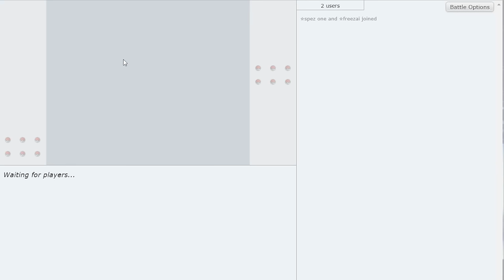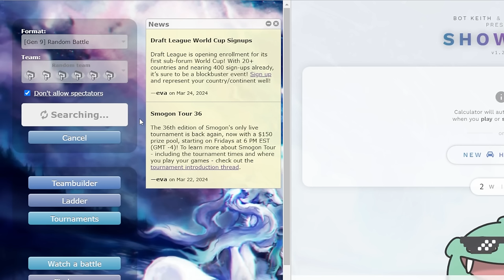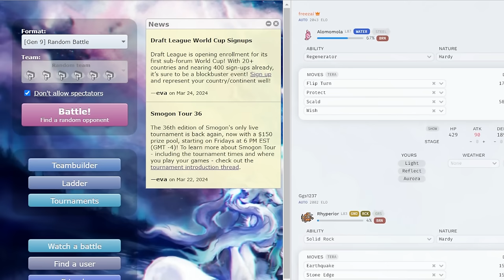You Can't Run From the Basculegion Endgame...